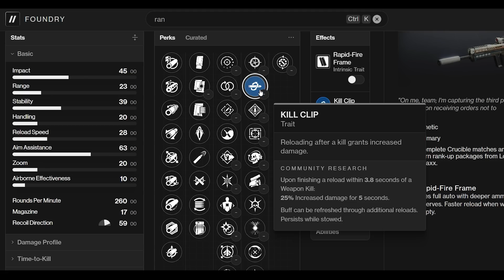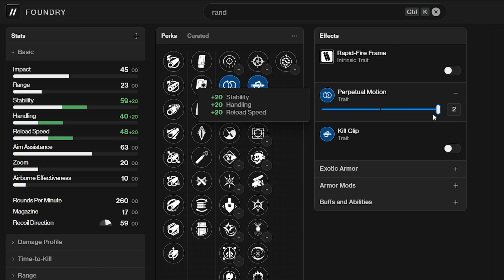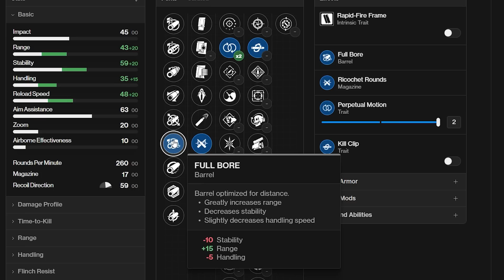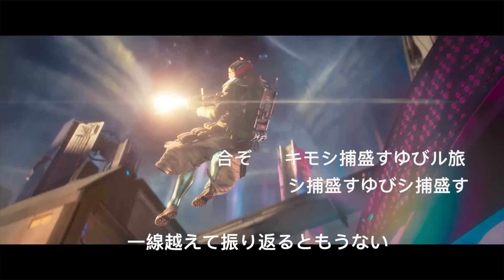EL ARMA MAS CASTROSA DE DESTINY HA VUELTO 😱 - OBTENLA YA!!! (ES GRATIS)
EL ARMA MAS CASTROSA DE TODAS ESTA DE REGRESO - CUCHILLO ARROJADIZO DE RANDY EN MODO DIOS!!! - GODROLL